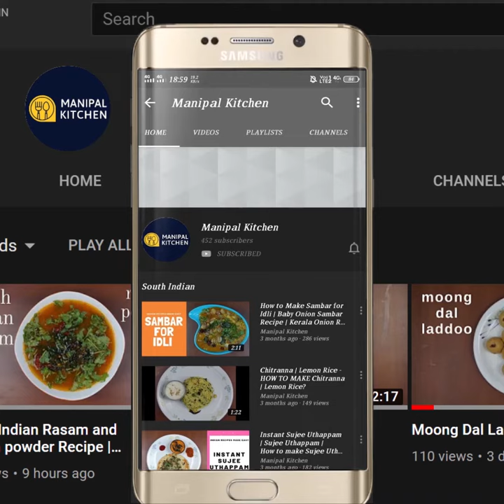ಶತಮಾನದ ಹಳೆಯ ತಂಪು ಎಳ್ಳು ಜ್ಯೂಸು,ಬೇಸಿಗೆಗೆ,ದೇಹವನ್ನುತಂಪಾಗಿಡಲು| CENTURY OLD Ellu Juice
CENTURY OLD Ellu Juice |Summer Delight |ಬೇಸಿಗೆಗೆ ಉಡುಪಿ - ಮಂಗಳೂರಿನ ತಂಪು ಎಳ್ಳು ಜ್ಯೂಸು |# Manipal Kitchen| Sesame Seeds Juice | Manipal Kitchen
Ellu in kannada is sesame seeds in English.  It is available as black ellu being the colour.    This  white Ellu juice  actually soothing and help to cool your body in this scorching sun and even filling as we add normal boiled cool milk or even amul taza milk as I have added it to make it more tasty and healthy too.  Here goes the recipe for Ellu juice:
INGREDIENTS:
1. White Ellu - 1/2 cup
2. Water to soak - as needed
3. Chopped jaggery - 3 tbsp
4. Cardamom powder - 1 tsp
5. Amul taza milk - 2 pouches(400 ml )
6. Ice cubes - as needed
PROCEDURE: Wash and soak 1/2 cup Ellu in water for an hour. Grind it in the mixie adding little water if needed to a fine paste.  Add chopped jaggery and grind again till combined.  Transfer the paste to a bowl and add cardamom powder and mix well.  .  Add Amul taza milk 2 pouches (which I had pushed in the fridge) and give a vigorous mix and transfer to glass with a couple of ice cubes.  Enjoy this drink to sooth your self.in this hot sun!  Yum Yum!!